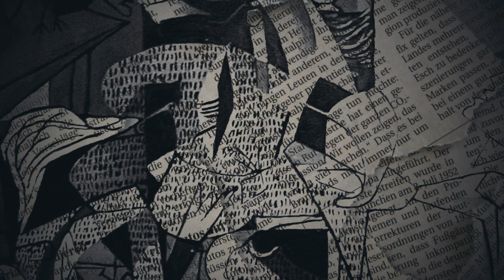This Painting Is More Horrifying Than It Looks. Here's Why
Painted at a heartbreaking time in Spanish history, when the war in Europe had blasted to bits a small village in the Spanish mountains, this is Picasso's Guernica. This painting left a mark on the world for decades to come as it travelled worldwide before finally resting in Spain.

Welcome to Art Truth, where we explore the wonder, the delight, and the fascination that is art. You'll find great art explained from Renaissance to Art Deco, and from before the Common Era to expressionism and beyond. Prepare to immerse yourself in a beautiful experience of art, while at the same time learning surprising tidbits from history.